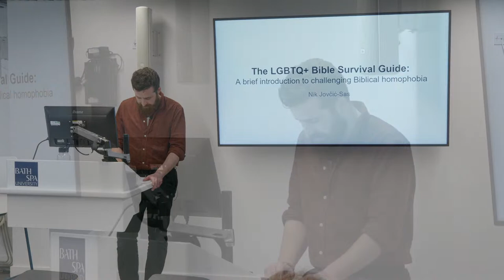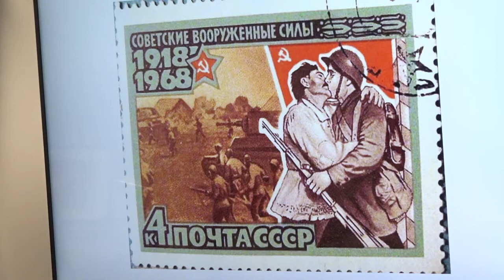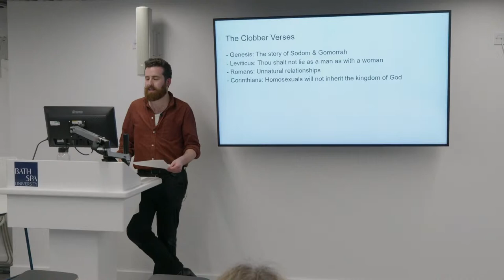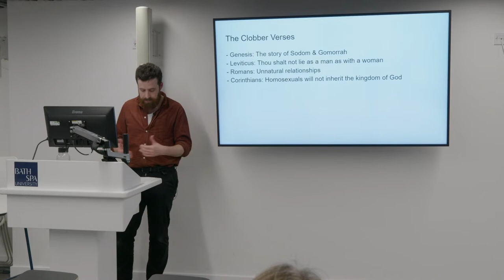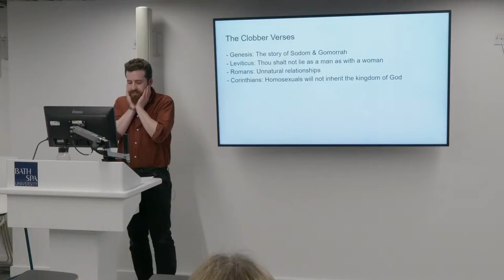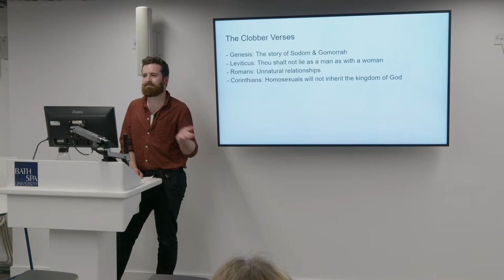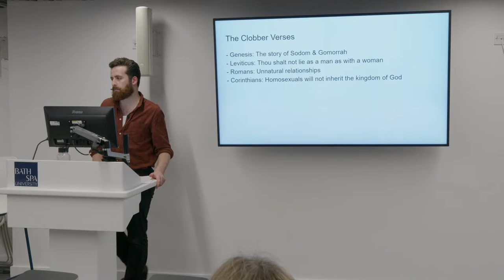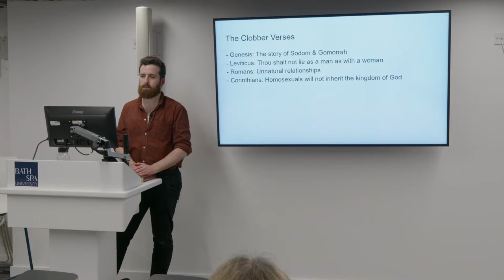LGBT Bible Survival Guide | Nik Jovčić-Sas | Equality Week 2023 | Can You Hear Us?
LGBTQ+ rights are often opposed on religious grounds. Texts like the Bible are often weaponised against the queer community - but should we really trust these scriptural interpretations? In this talk, Nik Jovčić-Sas will look at some of the Bible verses frequently used against LGBTQ+ individuals and explore alternative inclusive interpretations as well as hidden queer stories.